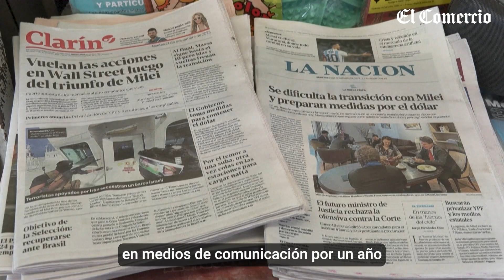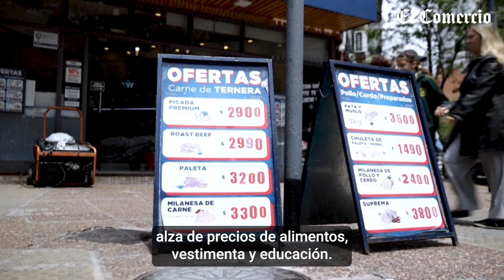JAVIER MILEI: ¿cuánto tiempo durará el 'SHOCK ECONÓMICO' en Argentina y qué se espera? | El Comercio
El flamante gobierno argentino ha dictado drásticas e impostergables medidas de ajuste para atajar la severa crisis en el país y se avizoran tiempos duros en el corto plazo, según ha reconocido el mismo presidente JavierMilei.